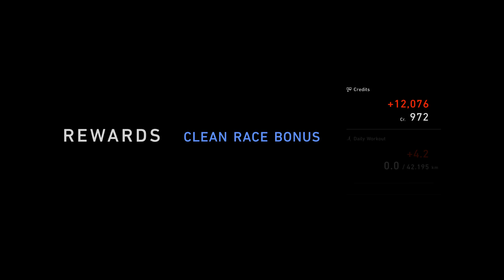Gran Turismo 7 | GTWS Manufacturers Cup | 2022 Series | Test Season 1 - Round 1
Track: Deep Forest Raceway